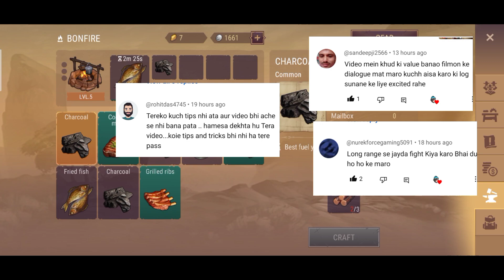| Thief Gangster squad | Be A Survivor in Wild West | Westland Survival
Thief Gangster squad Westland survival/ Westland survival gameplay/ Westland survival all small tasks /

 Westland Survival is amazing cowboy game . be a survivor in Westland and craft any equipment. Westland Survival walkthrough and tutorial.